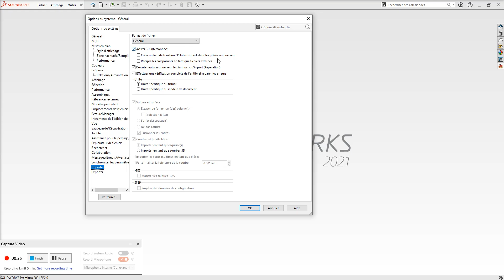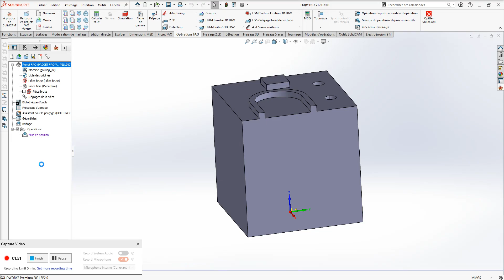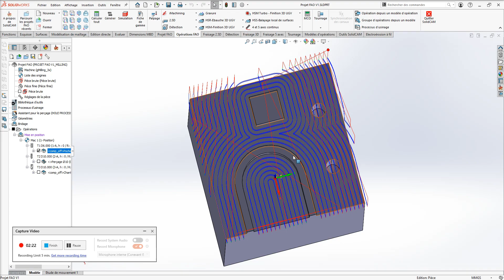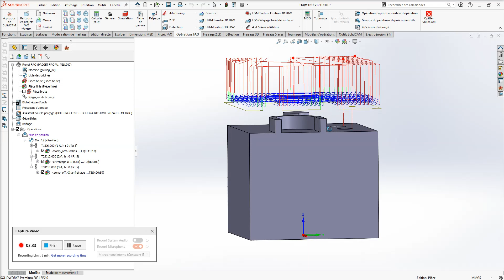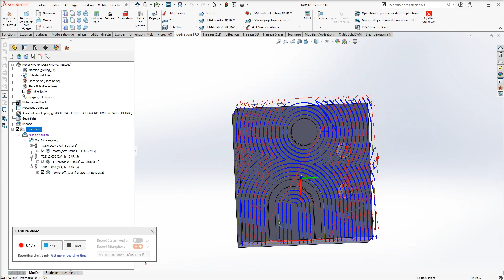Tutoriel : associativité CFAO de SolidWorks et SolidCAM à partir d'un fichier CATIA Natif